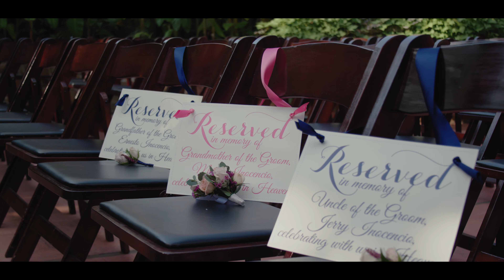Megan & Chai - Stunning July 4th Wedding at Madera Estates in Conroe, Texas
Megan and Chai were married on July 4th at the Madera Estates in Conroe, Texas. Love at first sight is real! From the moment Megan and Chai saw each other from across the table, they've been connected ever since.

to book your wedding film!